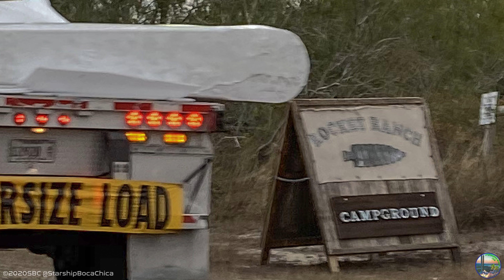2020 12 05 SN8 Waiting to Fly - SpaceX Starship Boca Chica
Join Maria and witness construction in "Elon TIme".  The Sanchez site is now enlarged to the boundary lines on all sides.  Five concrete trucks on launch site, the Flats at Mars Crossing is getting a serious facelift, (aka Weems and San Martin Blvd), as well as grounds grooming on the San Martin.  Rocket rings everywhere... AND ROCKETS!   This Boca Chica place is crazy high speed timelapse in real time.

Add folks with a dose of excitement that starts from the launchpad to the beach and throw in a gallery of media and SpaceX enthusiast in the mix and you have a pre-launch street party at the SpaceX launch site.

Come along for an insane ride!
I'm Maria Pointer, not a villager.  I really hope you enjoy these beginning years and stay with me on this journey bringing SpaceX to the world. Now I can say I'm proud to be a SpaceX influencer and here are my memories in the wait for the flight of the SN8.

Be safe, be well, life is short.  ENJOY!
Adios until the next static fire.

StarshipBocaChica is now AD FREE!!!
We're tired of the YouTube Run-Around!  After being whipped by Alphabet Inc to produce more and more content, we're throwing off the yoke and producing SpaceX history without those annoying advertisements!  Maria and John are both retired from rewarding careers and have funded more photo gear and travel expenses than you can imagine... much more than YouTube would ever replace with our little band of loyal followers.  We'll work with any YouTubers and media outlets to license our material free of watermarks.

Add your name to the video descriptions of future posts.
Jamal Howard.
Tom Hartger
Roy Epp
David Falk
SWA Pilot
RUSSELL FULLER HILL
Martin Vandenbroek
Katie Dog
Jonathon Duhon
quietssstorm
Rick Strickland
Mike Silburn
Graham Topham
Peter Weuffen
Michael Marke
Mike Gossett
Chuck Hanson
MikeL
Mike & Marilyn Warren
Frank Simonalle
FoodQueen1
Jose E. Lopez
Chuck Holverson
Jeff
James Miyake
Jim Frey
Scott Mead
Resty Baluyot
Michael Clary
Jixuan & Sebastian
ramseysthebull
Bob Graham
Grizz Hayhurst
Guy Weiers
Joe Linck
Warhawk Me
Jeret Lendman
Steve Baker
Stephen Oliver
Gerard Hammon
qcovering
Southwest Elvis
What about it
Terry Turner